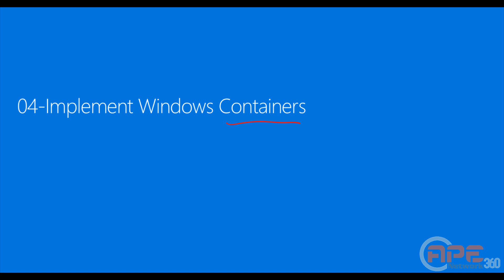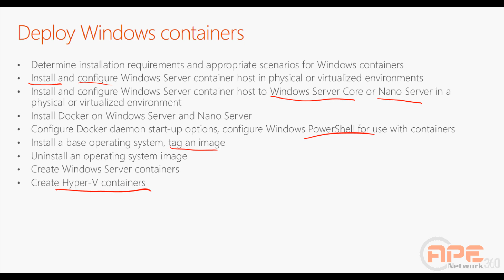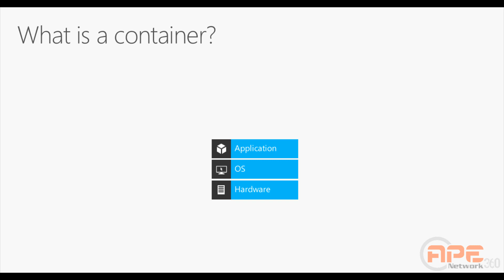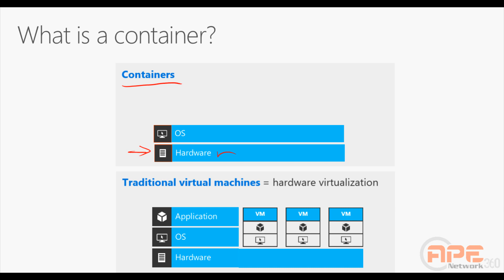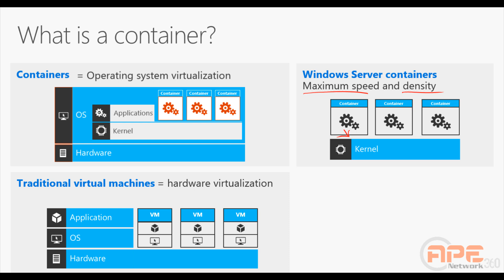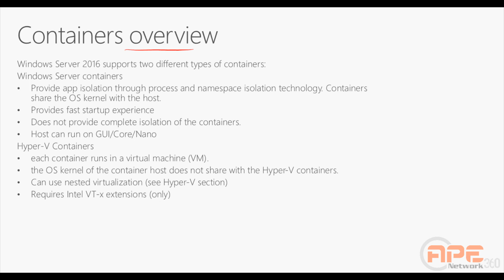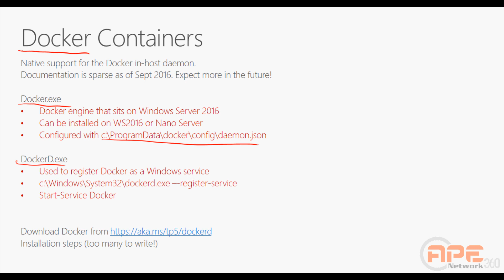MCSA 70-740 | Containers Overview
This is the first part of Containers class within our MCSA 70-740 class

Done by: Omar Adil